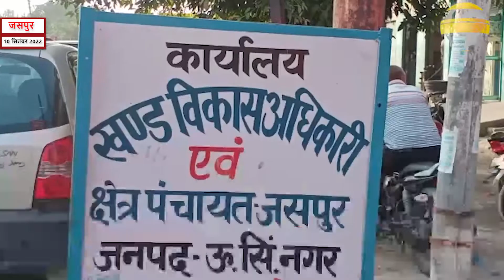जसपुर : ग्राम सूरजपुर लोकपाल बैठक में ग्राम प्रधान व ग्राम सचिव पर लगे भ्रष्टाचार के आरोप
स्लग - ग्राम सूरजपुर लोकपाल बैठक में ग्राम प्रधान व  ग्राम सचिव पर लगे भ्रष्टाचार के आरोप
स्थान - जसपुर
रिपोर्टर - डॉ गुलाब सिंह राणा के साथ प्रदीप श्रीवास्तव की रिपोर्ट
एंकर - जनपद उधम सिंह नगर की जसपुर खंड विकास के अंतर्गत ग्राम सूरजपुर में ग्रामीणों की शिकायत पर अधिकारियों के निर्देशन पर लोकपाल बैठक का आयोजन किया गया जिसमें लोकपाल रफीकउद्दीन मलिक की अध्यक्षता में बैठक चल रही थी  कि ग्रामीणों ने ग्राम पंचायत में सफाई कार्य हो हो या विकास कार्य सब कार्य मे भरष्टाचारी की बू का ग्रामीणों ने खुलेआम आरोप लगाये ग्रामीणों का आरोप है कि मनरेगा योजना के तहत कागजो में सफाई कार्य पूरा कर दिया गया लेकिन धरातल पर कुछ भी नही जिस पर ग्राम प्रधान पति ग्राम पंचायत सचिव पंचायत मीडिया के आने की सूचना पर पंचायत छोड़ कर बैठक में उपस्थित ग्रामीणों पर आग बबूला होकर चलते बने जिस पर ग्रामीणों ने लोकपाल से निष्पक्ष जांच की मांग की मांग की।
वाइट - रफीकुद्दीन मलिक (लोकपाल)
वाइट-- सुरेन्द्र गिरी ग्रामीण